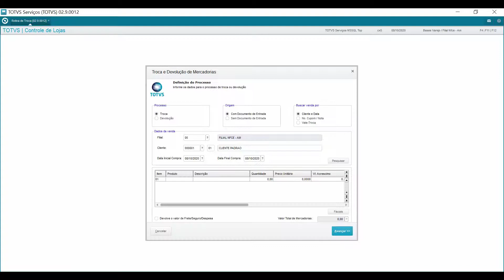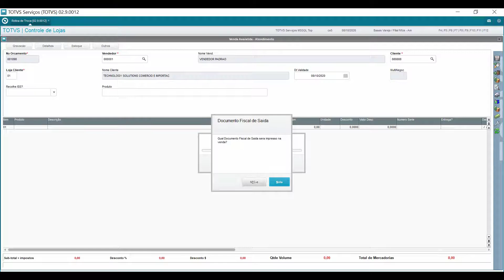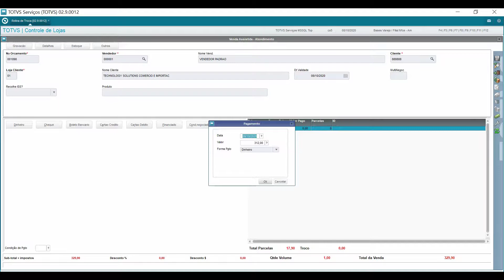How to | SIGALOJA - Vale Troca 5: Processo de Troca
Confira as novidades no blog da TOTVS. Acesse

Saiba mais como a TOTVS pode ajudar na eficiência de seu negócio